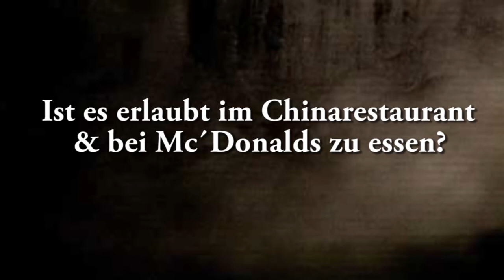Darf ich bei McDonalds oder beim Chinesen essen?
Ahmad Abul Baraa - Darf ich bei McDonalds oder beim Chinesen essen?